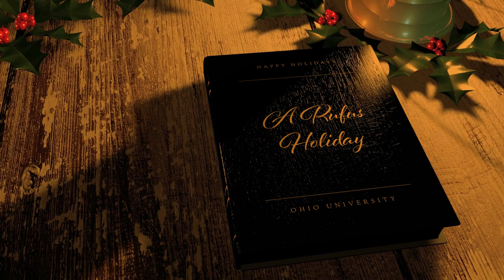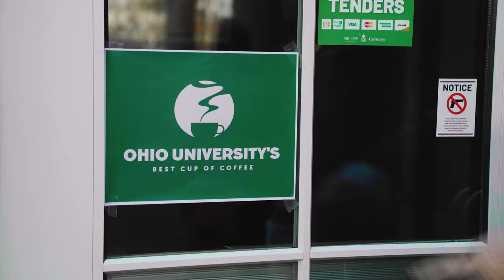A Rufus Holiday